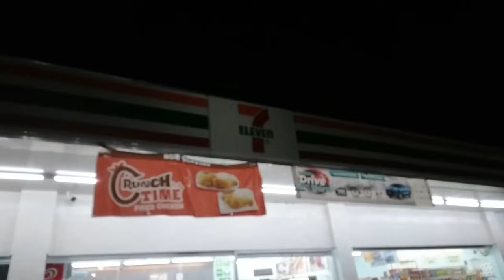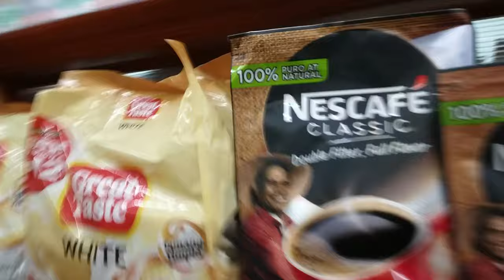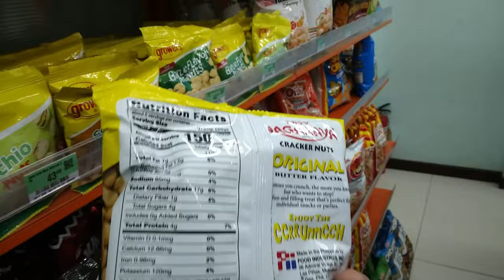Going to 7 Eleven Kiosk on the Night in Philippines nasio 🇵🇭❤️🇮🇹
1)This video has no negative impact.